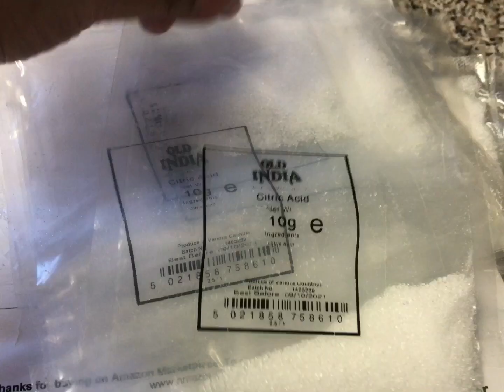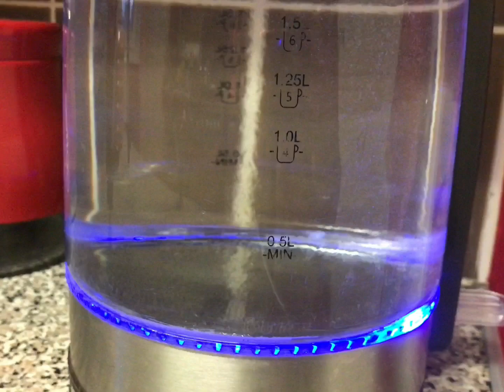How to clean kettle and mug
How to clean my kettle and mug. i just clean my mug with citric acid. you can clean with citric acid kettle,coffee machine,baby bottle steriliser.